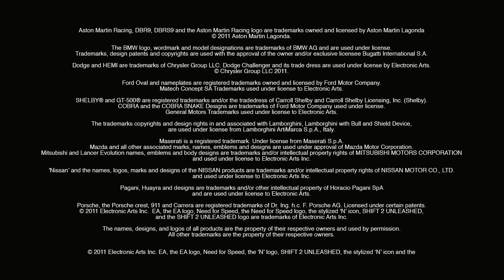SHIFT 2 Unleashed - premiera 1 kwietnia